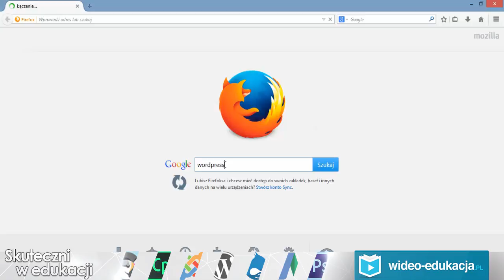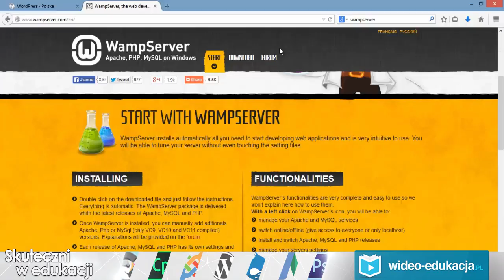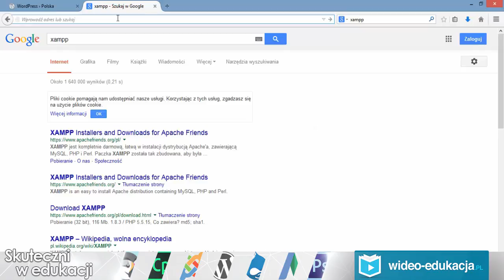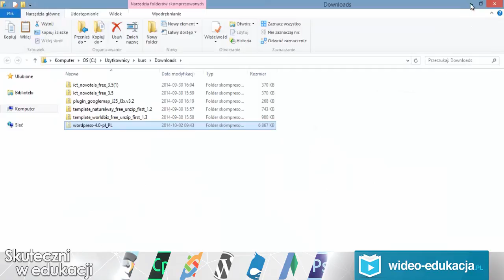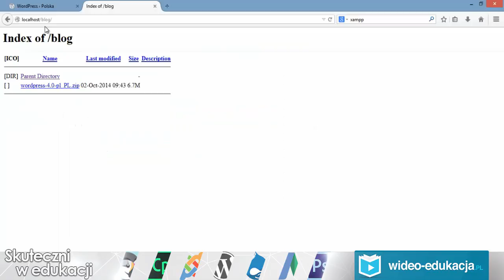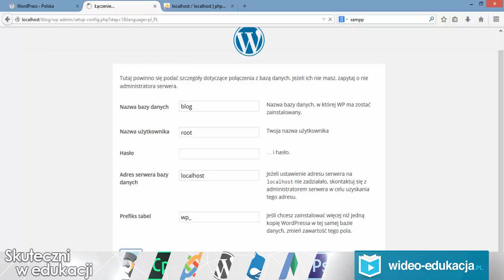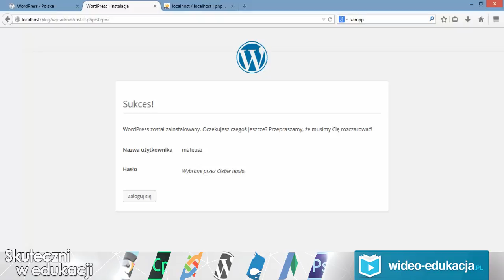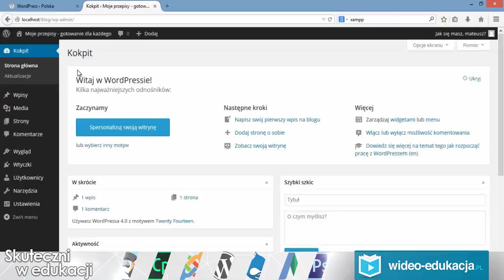[Wordpress] #1 Instalacja pełny kurs WordPress-a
📋 HOSTING
link polecający.

Instalacja Wordpressa jest łatwym procesem jednak trzeba wiedzieć jakie kroki należy podjąć aby strona WWW działała bez zarzutu. Ten pełny kurs Wordpressa, jego instalacji i obsługi od A do Z. Każdy kto zaczyna przygodę w sieci musi znać Wordpressa.  Stwórz z nami swoja pierwszą witrynę w internecie lub popraw obecną podczas kursu będziemy korzystali z wielu dostępnych wtyczek, program ten jest otwarty i całkowicie darmowy.

Mało tego na WP nie tylko zrobisz stronę WWW zrobisz wszystko np. portfolio, landing czy maszynkę do generowania leadów.
🔥🟣 KURS WOOCOMMERCE [Wtyczka Wordpress]

Chcesz stworzyć własny sklep on-line aby uniezależniać się od systemów internetowych, skorzystaj z kursu WooCommerce [Promocja dla kursantów z Youtube, szczegóły poniżej]

Zapraszamy na nasz kurs dotyczący Wordpressa, w pierwszym odcinku zaczniemy od instalacji. Dowiesz się jak zainstalować, skonfigurować bazę danych. Zapraszam do nauki.

Masz pytania? Wpisz w komentarzu.

00:25 Wprowadzenie
01:29 Oficjalna strona WordPress-a
03:29 Pobieranie
03:38 WampServer
04:20 Xampp
06:35 Rozpakowywanie instalki Wordpresa
07:26 Instalacja
08:08 Konfiguracja bazy danych
11:58 Logowanie do zaplecza